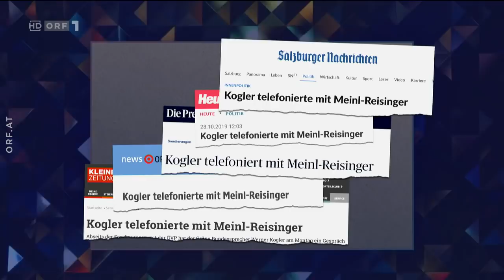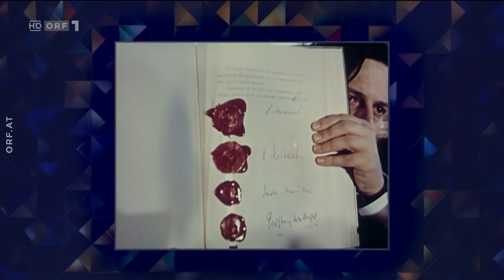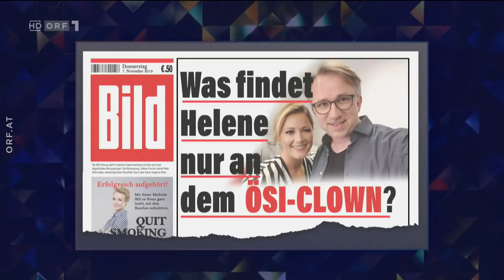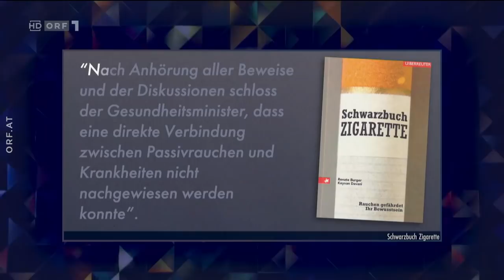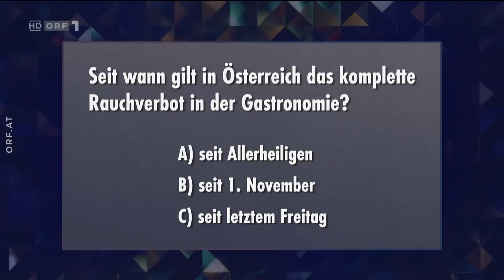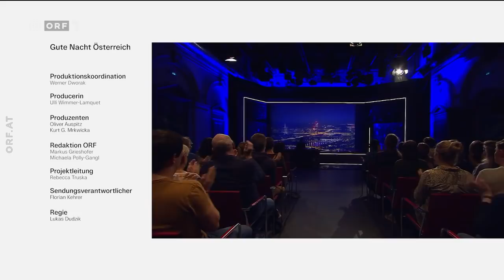Gute Nacht Österreich vom 7.11.2019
Hallo. Hier gibt es für euch die nächste Episode von "Gute Nacht Österreich" auf meinem Kanal. Es ist die Episode vom 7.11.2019. Gute Unterhaltung und viel Spaß!